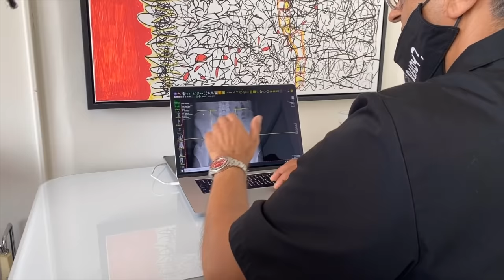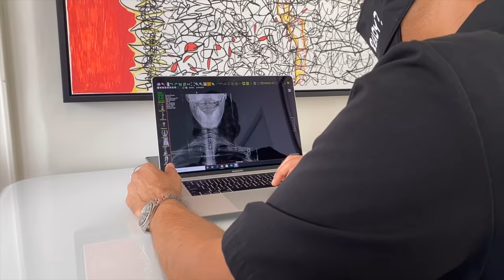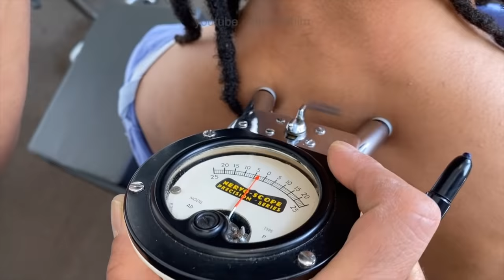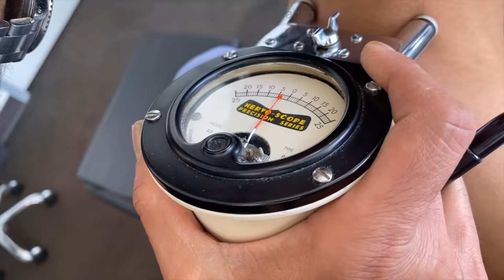*Gamer with Pain* WATCH NOW! Neck, Arm and Mid Back HELPED! Dr. Rahim Chiropractic